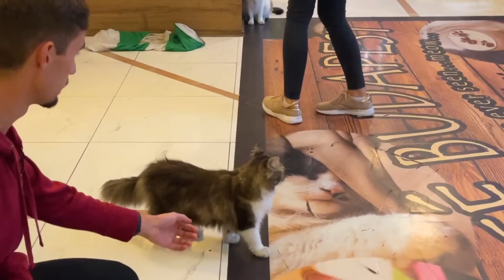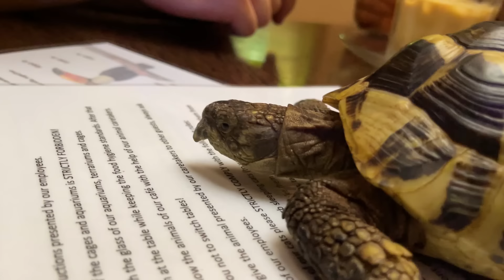MANGIO nel RISTORANTE più STRANO al MONDO!!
Proviamo il ristorante peggiore secondo alcuni, il migliore secondo altri. Dipende se vi piacciono i serpenti o in generale gli animali! In questo vlog inoltre facciamo un unboxing di una bici elettrica assurda, testiamo una ricetta di TikTok e apriamo un pacco che ci ha inviato YouTube.
⬇️⬇️ INFO ⬇️⬇️

Ringraziamo SUPER73 per averci inviato le bici!

E' statisticamente provato che solo il 3% delle persone che guarderanno il video si fermeranno a leggere la descrizione. Tu che stai leggengo queste parole saresti un perfetto iscritto! Quindi che aspetti?